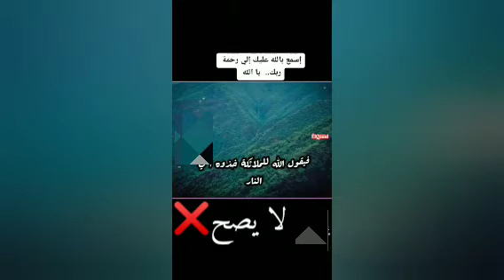قصة العبد الذي أخذته الملائكة للنار . ما هكذا ظني بك يا ربي . سؤال وجواب. الدكتور النميري